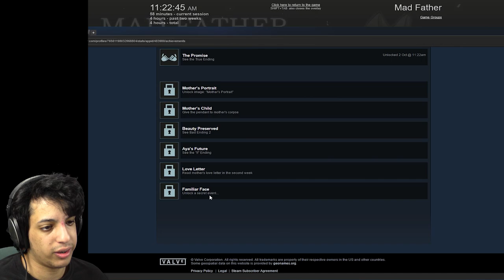I LOVE YOU, NOW DIE | Mad Father ALL ENDINGS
Do I hear a chainsaw?
This video contains all the endings, including the "if" ending.

►I post 2 new videos everyday